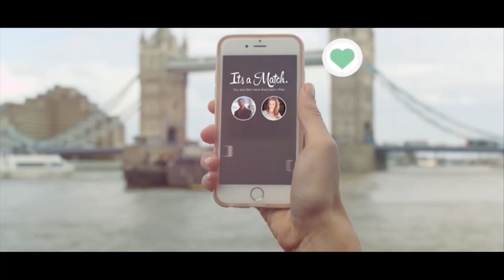ISEL TV- Dra. Paula L. Aguilar - El hogar como problema y como solución